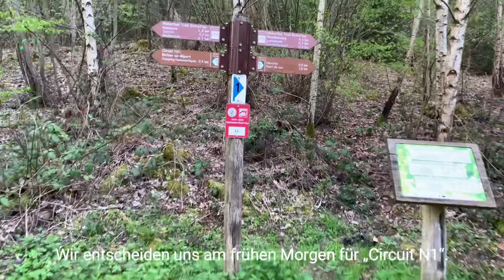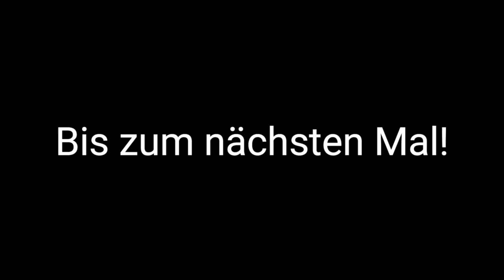Terrierlife.de im Wohnmobil on Tour - Europacamping Nommerlayen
An diesem Wochenende zog es uns wieder nach Luxemburg. Wir haben den Campingplatz „Nommerlayen“ angesteuert.
Direkt am Campingplatz laufen verschiedene tolle Wanderrouten entlang, so dass das der Wanderausflug schon direkt auf der eigenen Parzelle beginnt.